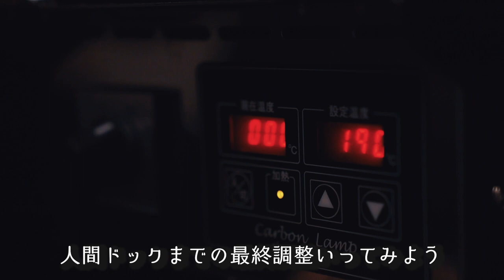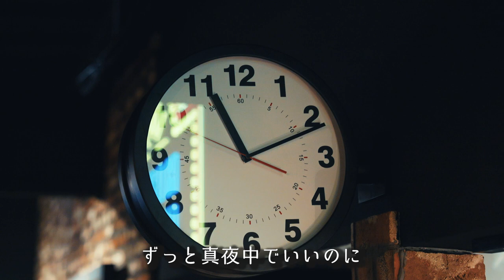【深夜背徳食堂】餃子🥟で暴飲暴食お酒マン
🔻プレゼント
〒107-6228

◆使用機材◆
編集ソフト：Adobe Premiere Pro CC
メインカメラ：GH5
サブカメラ：GH4
レンズ：DG VARIO-ELMARIT 12-60mm/F2.8-4.0 ASPH./POWER O.I.S. H-ES12060
手持ち三脚：JOBY 一眼レフカメラ用フレキシブル三脚 ゴリラポッド
マイク：RODE VideoMic Pro Rycote
ウインドシールド：RODE DeadCat
ドローン：DJI PHANTOM 4 PRO
ドローンNDフィルター：Kenko DJI Phantom 4 Pro
ジンバル：DJI RONIN－S
ジンバル・ショルダーストラップ